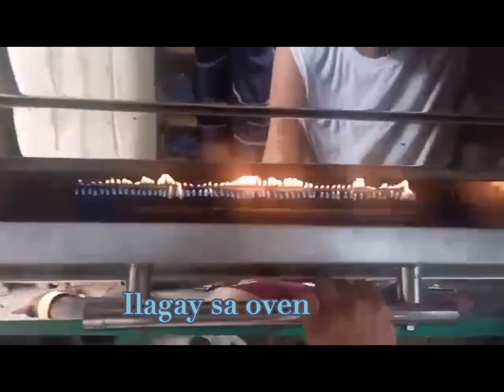Chocolate rolls homemade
Homemade lang sya pero pag natikman nyo ang sarap nya pasensya n pero di ko alm ibang ingredients nya pero super duper sarap chocolate lovers ako.